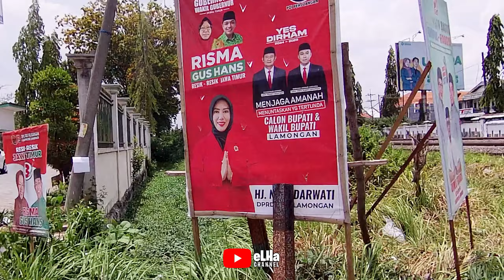KONDISI TERBARU JALUR ALTERNATIF DARI LAMONGAN KOTA SAMPAI UNISDA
Jalan alternatif menuju unisda lamongan, selain lewat jalur utama lamongan - babat.